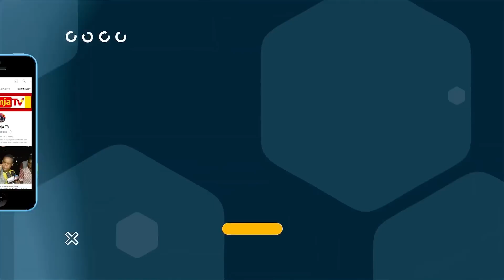SHERIA NGOWI APEWE MAUA YAKE/JEZI NYEUSI BALAA/MSIMU ULIOPITA KALI ILA HIZI KALI ZAIDI/HATUACHI KITU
Ndani ya Duka la VunjaBei Sinza Madukani tayari Jezi mpya za Wananchi zimeanza kuuzwa Rasmi baada ya Usiku wa jana kuzinduliwa.

Baadhi ya Mashabiki wa Yanga wamejitokeza mapema kupata Jezi za Msimu mpya, wametoa maoni yao juu ya Jezi hizo na wengi wamempa pongezi kubwa Mbunifu wa Jezi hizo kuwa anawaheshimisha Wananchi.